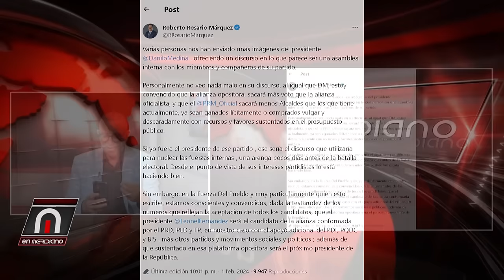Danilo dice Abel será candidato alianza, Roberto Rosario asevera sera Leonel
Extracto del Programa En meridiano febrero 01 2024 del canal ENTELEVISION